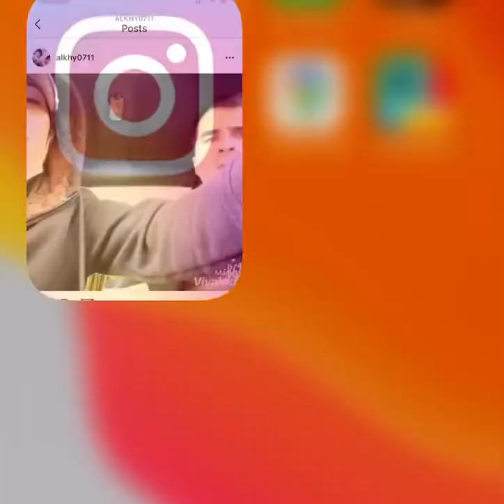DITO KO TALAGA NAPABILIB SI AFAM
DITO CXA NG DECIDE SIGURO NA PAKASALAN AKO 🤣